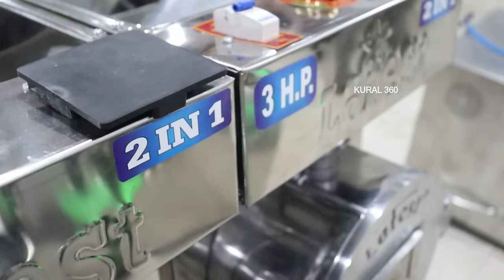Pulverizer Manufacturer Unit | All Types Customized Pulverizers Lowprice | All Food Machines Lowcost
Shop Address & Location : Kumar Food Machineriey P N Palayam P N Palayam, Tamil Nadu 641044